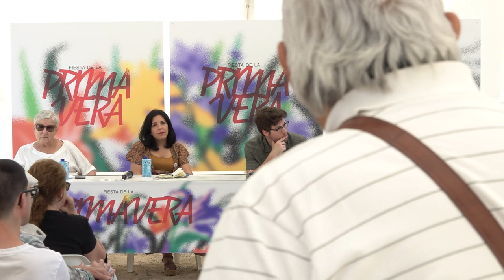Un futuro de paz y autonomía para Europa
Con Julio Rodríguez, Idoia Villanueva, Helena Prima, Pablo del Amo y Teresa Aranguren.